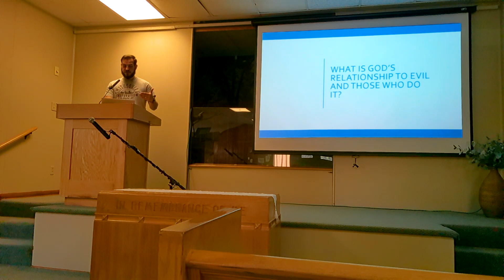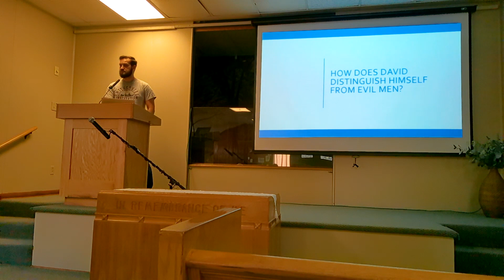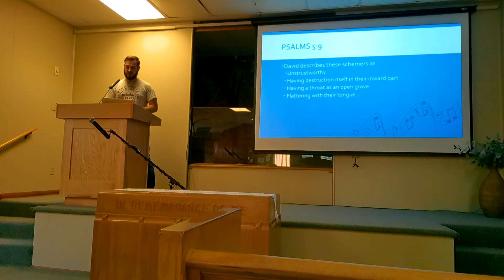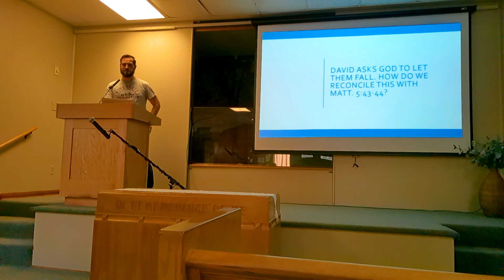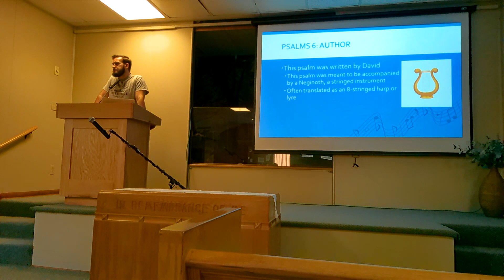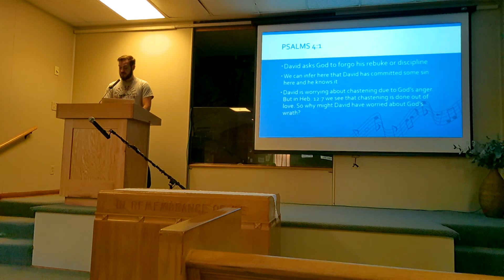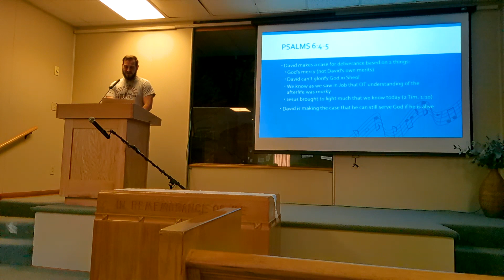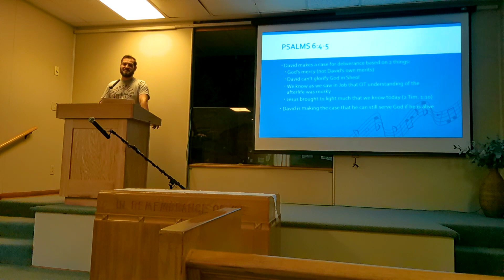Bible Study: Psalms 5-6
by Josh Marshall